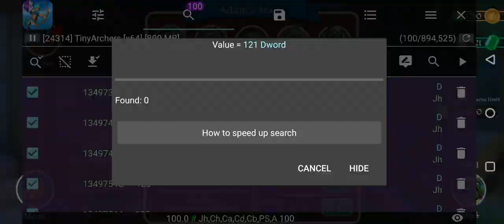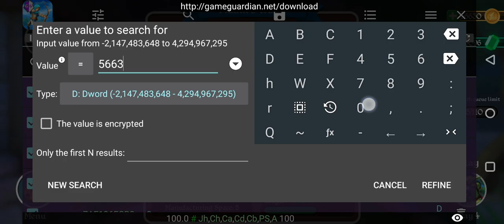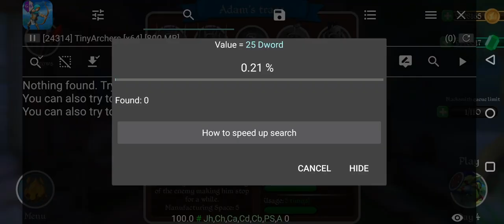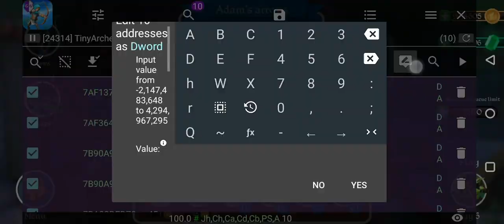Tiny Archers || Hack gold and gems | GameGuardian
Follow this video to install GameGuardian